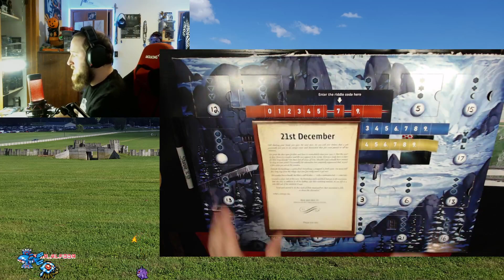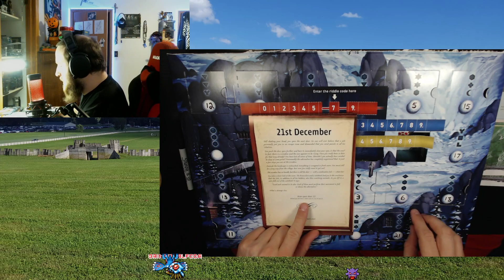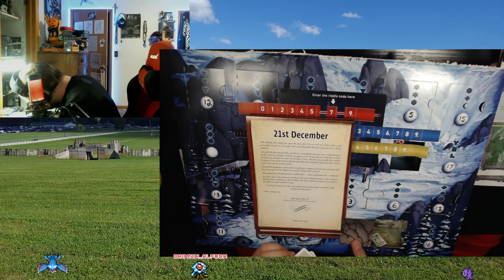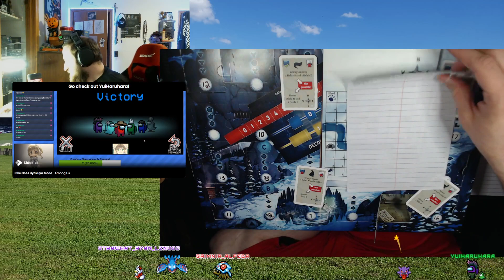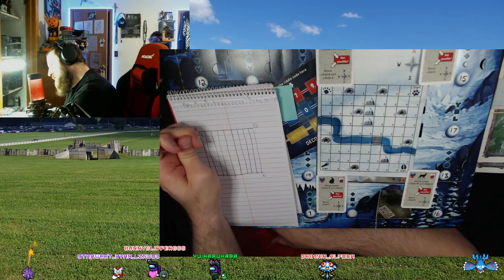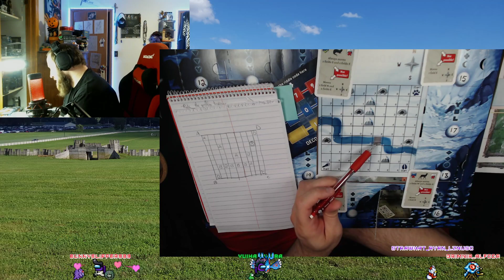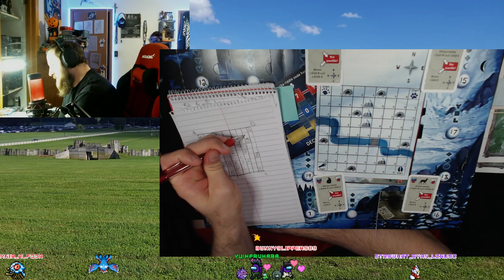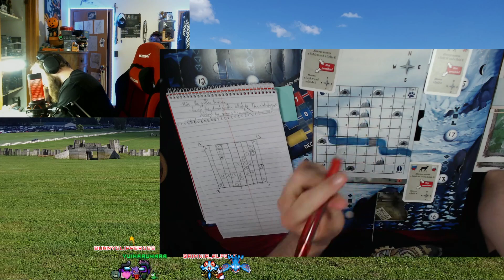Exit the Game Advent Calendar, Day 21